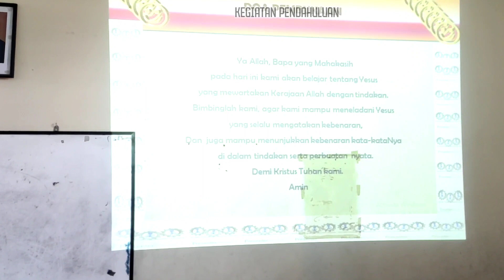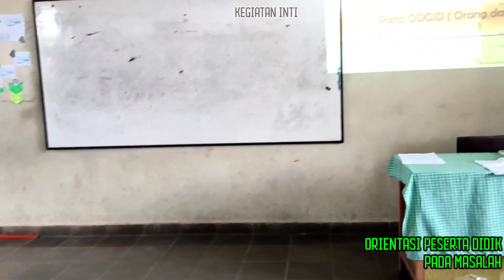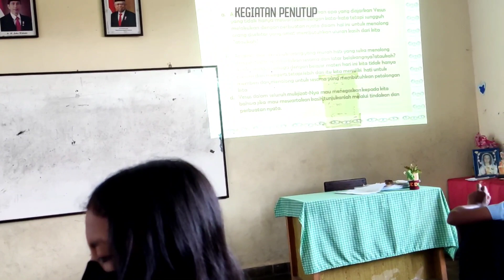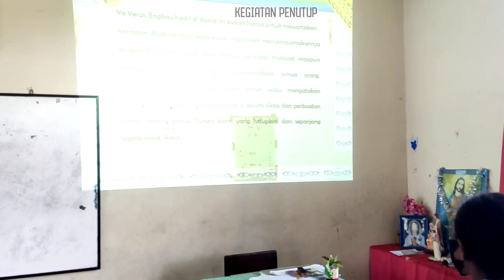PPG 2022 PENDIDIKAN AGAMA KATOLIK KELAS 6 SD - YESUS MEWARTAKAN KERAJAAN ALLAH DENGAN TINDAKANNYA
PPG 2022 LPTK STK ST. YAKOBUS MERAUKE